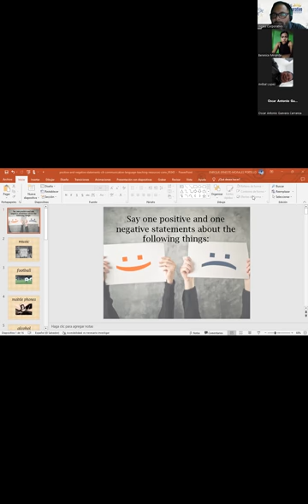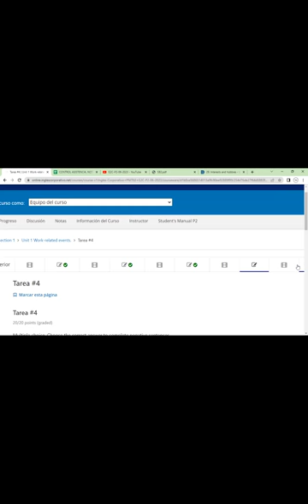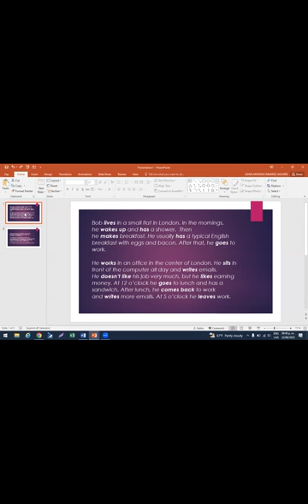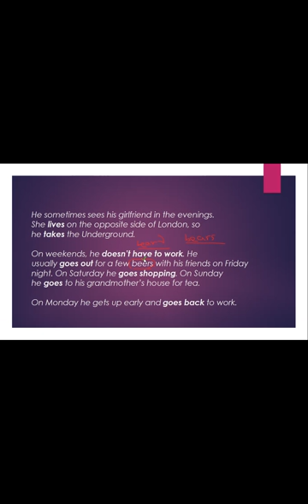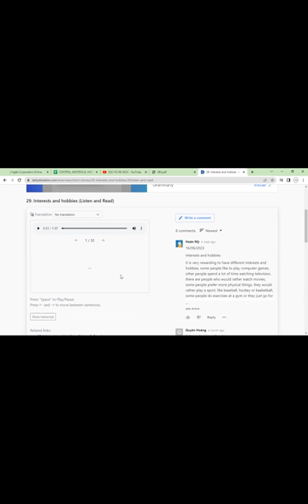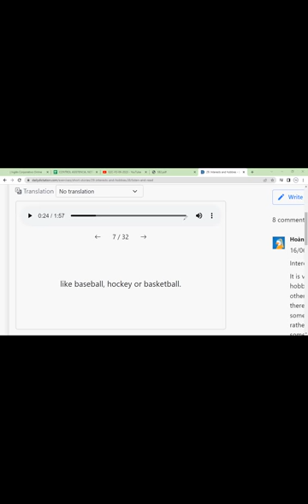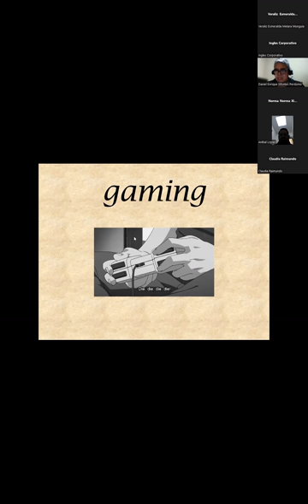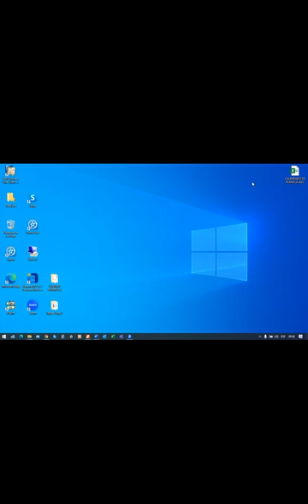Sesion 5-23-06-2023-29750-8048-0097/2023-Morales- Simple present review and practice.